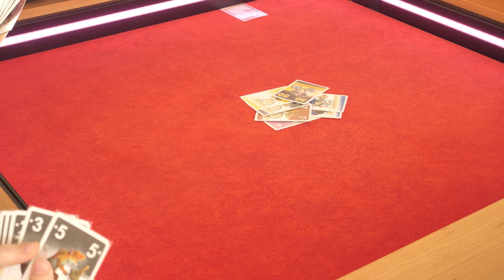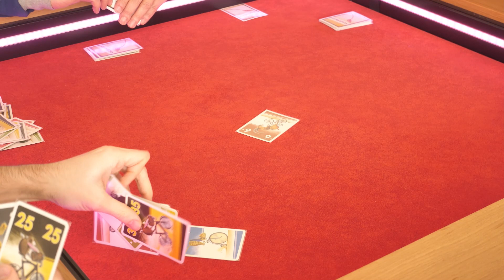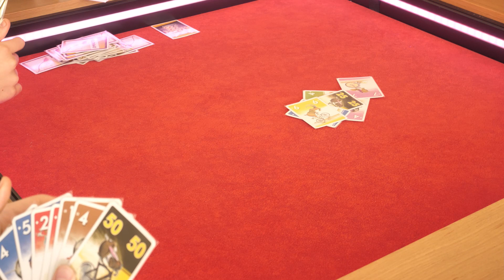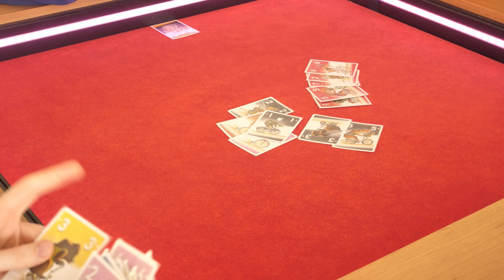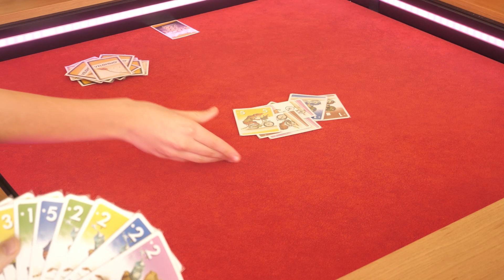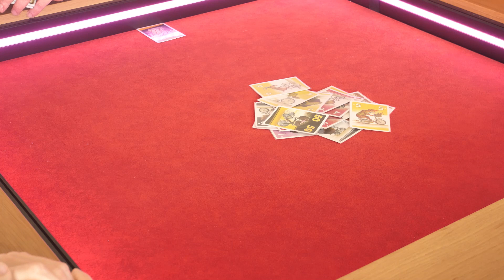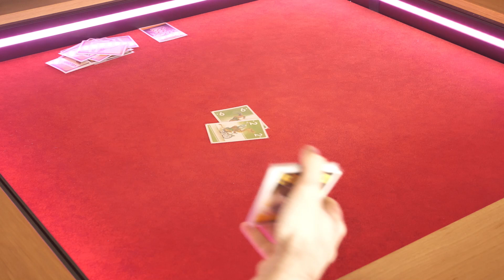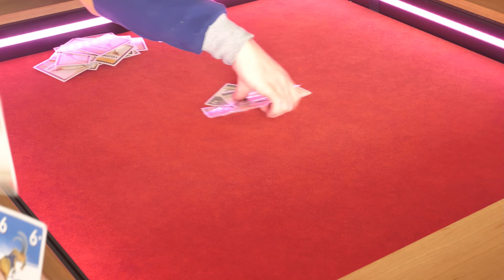Jeu en Famille : la partie de Vélonimo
Hello Les ludistes, bienvenue dans cette partie de Vélonimo en famille.

Description du jeu :
Créez des combinaisons avec vos coureurs et soyez le premier à vous débarrasser de vos 11 cartes.
Attention, les lièvres sont très rapides mais ils courent seuls, pas de combinaisons possibles ! Et les tortues, leaders d’équipes, ont une très faible valeur mais vous permettent de piocher chez l’adversaire, et ruiner sa stratégie ! Avec du sang-froid, apprenez à garder vos meilleures combinaisons pour prendre la main au bon moment et remporter l’étape.

Avec Velonimo, usez de bluff pour pousser vos adversaires à se défausser trop tôt de leurs meilleures cartes, et partez à la conquête du maillot à Petits- Pois-Carottes !
Ce jeu de cartes et de défausse est richement illustré, simple et absolument addictif !

Auteur(s) : Bruno Cathala
Illustrateur(s) : Dominique Mertens
Éditeur(s) : Studio Stratosphères